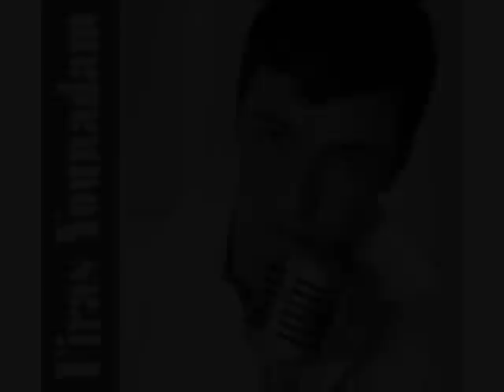Firas Younadam - NEW ALBUM 2009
Firas Younadam -NEW CD 2009